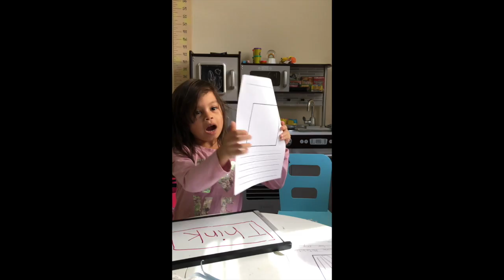Day 3: Vocabulary Writing Workshop: Think, Family, One, Were, Your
This video supports our teacher instruction for Family, One, Were, Your and the vocabulary word "Think".

Other Lessons:

Part 1: Number Story Problem. Since everyone is home due to the Corona Virus, my mom and I decided we wanted to teach our friends how to have fun with adding.  Watch the video to find out how.  Recommended ages: 4 to 6